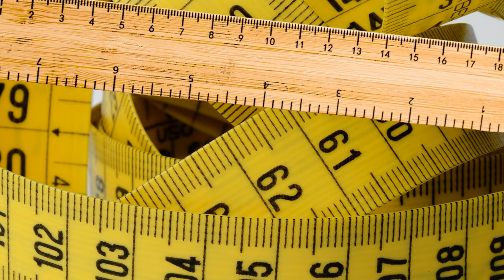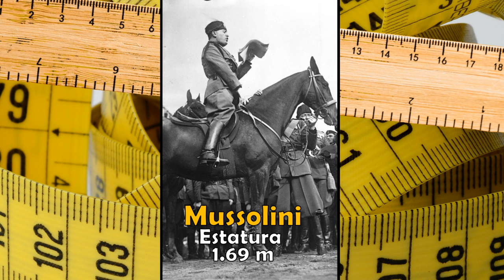LA ESTATURA DE ESTOS 13 PERSONAJES DE LA HISTORIA TE SORPRENDERÁ!!!!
La mayoría de estos personajes, han sido grandes para la historia, para bien o para mal; pero pequeños de estatura.